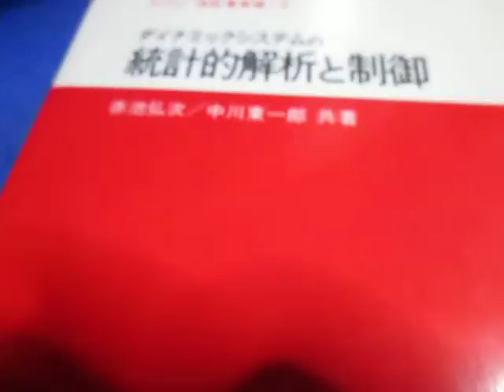超音波制御技術に関する「参考書籍」 Reference books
超音波制御技術に関する「参考書籍」
Reference books

‹‹参考書籍››

１：解析
１）叩いて超音波で見る―非線形効果を利用した計測
　佐藤 拓宋 (著) 出版社: コロナ社 (1995/06)

２）電気系の確率と統計
　佐藤 拓宋 (著) 　出版社: 森北出版 (1971/01)

３）不規則信号論と動特性推定
　宮川 洋 (著), 佐藤拓宋 (著), 茅 陽一 (著)
　出版社: コロナ社 (1969)

４）赤池情報量規準AIC―モデリング・予測・知識発見
　赤池 弘次 (著), 室田 一雄 (編さん), 土谷 隆 (編さん)
　出版社: 共立出版 (2007/07)

５）ダイナミックシステムの統計的解析と制御
　赤池 弘次 (著), 中川 東一郎 (著)
　出版社:　サイエンス社(1972)

２：シミュレーション
　波動解析と境界要素法
　福井 卓雄 小林 昭一　京都大学学術出版会 (2000/03)

４：流体力学
　「内部流れ学と流体機械」 妹尾 泰利 (著)　養賢堂 (1973)
　「流体力学 」日野 幹雄 (著) 朝倉書店 (1974/03)
　「流体力学 」日野 幹雄 (著) 朝倉書店 (1992/12)
　「噴流工学 」社河内敏彦(著) 森北出版（2004/03)

５：超音波
 　「やさしい超音波工学―拡がる新応用の開拓」
 　川端 昭 (編著), 高橋 貞行 (著) 一ノ瀬 昇 (著)
　工業調査会　増補版 (1998/01)

「音響流」を測定・利用する技術を研究しています。